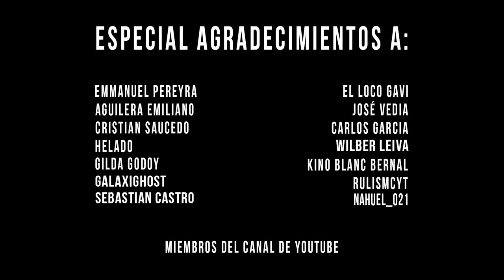Me encuentro UNA SORPRESA en ESTE RAIDEO | RUST CAP FINAL